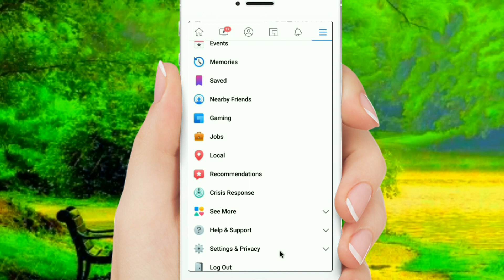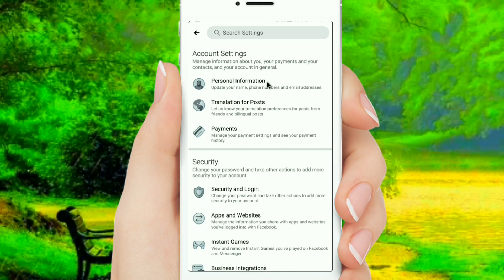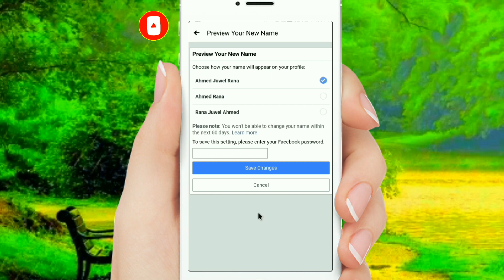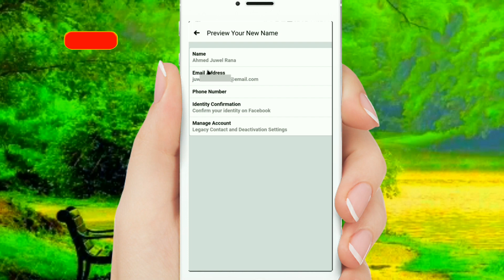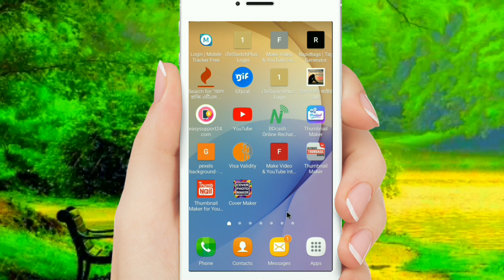ফেসবুকের নাম পরিবর্তন করুন মাত্র 1 মিনিটের ভিতর | Change facebook name in just 1 minute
ফেসবুকের নাম পরিবর্তন করুন মাত্র 1 মিনিটের ভিতর | Change facebook name in just 1 minute. আমাদের এই ভিডিওতে আপনাদেরকে দেখানোর চেষ্টা করেছি, কিভাবে আপনারা ফেসবুকের নাম পরিবর্তন করবেন, আশা করি আমাদের এই ভিডিওটি দেখার পরে আপনারা আপনাদের ফেসবুকের নাম পরিবর্তন করতে পারবেন, আমাদের এই ভিডিওটি যদি আপনাদের কাছে ভাল লেগে থাকে, তাহলে আমাদের চ্যানেলটি সাবস্ক্রাইব করে নিবেন, এবং পাশে থাকা বেল আইকনটি অন করে দিবেন।
Assalamu Alaikum Viewers, I tried to show you in this video.how you can change the name of facebook, hope you can change your facebook name after watching this video. if you liked this video then subscribe to our channel.And turn on the bell icon next to it.